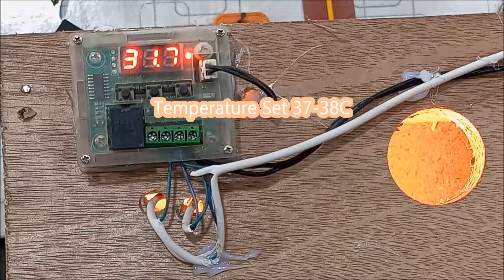Homemade Incubator Hatching with 100% Result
Hello friends !!
How are you ?
Must reply IN comment box